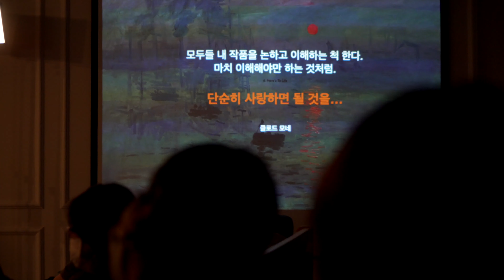[공연스케치] THE ART OF SOLO Vol.2 재즈피아니스트 송준서의 문장과 음악 / 게스트: 기타리스트 김현동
📚𝐓𝐇𝐄 𝐀𝐑𝐓 𝐎𝐅 𝐒𝐎𝐋𝐎 𝐕𝐨𝐥.𝟐

지난 금요일, 두 번째 디아트오브솔로 스케치영상입니다.
1분 안에 공연 분위기를 모두 담을 수는 없었지만,
뜨겁고 아름다운 밤이었답니다.
공연과 함께 가을을 장렬하게 떠나보낸 것 같네요-🍂

공연이 이루어지기까지 도움 주신 모든 분들과
함께 자리해주신 관객분들께 진심의 감사 드립니다.

다음 공연에서 또 만나요-!

공연 관련 소식은 인스타그램에서 가장 먼저 만나보실 수 있습다.